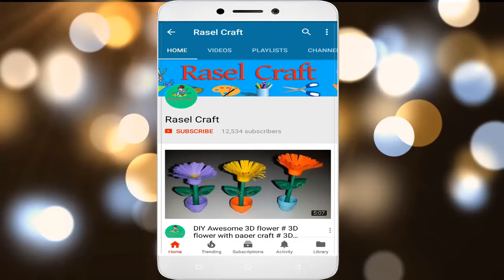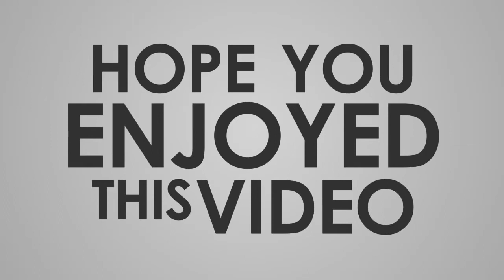DIY_Beautiful paper flower stick # origami flower stick # Flower stick by rasel craft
Hello friend's in this video you can learn how to make a paper flower stick very simple way.This is origami paper flower stick and paper craft works.Very easy paper crafts for kids.

Equipment's Need     :      1. Colour Paper
                                             2.Glue
                                             3.Cutting Tools